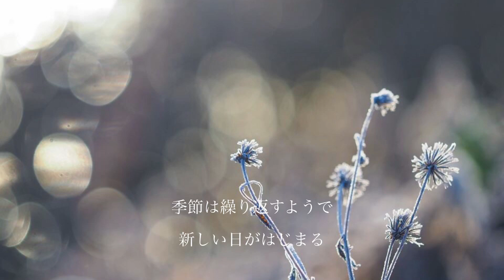「新しい日ははじまる」神山みさ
『見よ。わたしは新しい事をする。今、もうそれが起ころうとしている。
あなたがたは、それを知らないのか。
確かに、わたしは荒野に道を、荒地に川を設ける。
イザヤ書43章19節』

2017年の新年に、この聖書の言葉を読み、
今までわたしの中にあった『人の心の回復』や、
地震や津波で『荒れ果ててしまったかのように見える町の復興』に対して、
いったい何時それはなされるのかと途方に暮れている自分がいたことに気づき、
でも、この言葉にあるように、それは必ず起こることを、信じる希望がわたしの中に生まれました。

神様は必ず、荒れた地に道を、砂漠に川を流れさせてくださる。

人には不可能に思えたり、途方もなく時間のかかるようにことを、神様の時に必ず。

わたしがまずそのことを信じたい。希望を歌いたい。

そう思って生まれた曲です。
歌詞は2017年の3月11日に完成しました。

「新しい日ははじまる」作詞作曲：神山みさ

静かに幕があけてく  一番深い夜が終わるとき
朝が来るよ ほら 新しい日がはじまる

天高く広がる冬空  夢から目が覚めたようにまた
季節は繰り返すようで  新しい日がはじまる

凍りかけた海 止まった時間  傷ついている あの日に
空の向こうへ　届くよ　聞こえている？　伝えたかった言葉

新しい日 新しい風 新しい思い
全てがはじまる
鍵をかけて 締め切った心の
扉を開く日が来る

失った景色 故郷を想って 悲しまない人はいない
探し続けてる あなたの宝物を 見つけられる日が来る

新しい日 新しい夢 新しい願い
君の心に  生まれるだろう
絶望の涙に  終わりを告げる日が来る

何もなくて 荒れ果てて 渇ききった
この心さえも 照らし出される 命 潤されて
新しい道はひろがる

新しい日は、今　はじまる。

This song was born in 2017.

"Behold. I do new things. Now it is about to happen.
Do not you know it?
Indeed, I will make a way in the desert and a river on the wasteland.

In the New Year of 2017, I read the words of this Bible,
"Recovery of the minds of people" that I had in my life,
In response to the earthquake and tsunami, "the reconstruction of the town that seems to have been desolated"
I noticed what I was when I was dying at what time it would be done,
But as I saw in this word, hope was born in me to believe that it surely will happen.

God always makes a way in a desolate land, a river in a desert.

It seems to be impossible for people, to be tremendously time consuming, always at the time of God.

I want to believe that first. I want to sing hope.

It is a song born in thinking so.
Lyrics were completed on March 11, 2017.

START OF A NEW DAY

The dawn rises quietly when the deepest night ends
The morning comes, see! It’s the start of a new day

The winter sky stretches high towards heaven like I’ve just woken from a dream
A new day begins like the cycle of the seasons repeating

The ice-covered ocean, the stopping of time, on that hurtful day
Can you hear it? The words I wanted to say, it reaches far beyond the sky

A new day, a fresh breeze, a new thought
It all begins
The heart that was locked away
The day will come when the doors open

There isn’t a person that doesn’t get sad when they think about losing their hometown or the scenery
The day will come when you are able to find that treasure you’ve been searching for

A new day, a new dream, a new wish
They will be born in your heart
There will come a day when your tears of despair will end

Even this empty, desolate, dried out heart
Will be quenched, your life will illuminate and a new path will open up

A new day is beginningv

©️Misa Kamiyama Music.